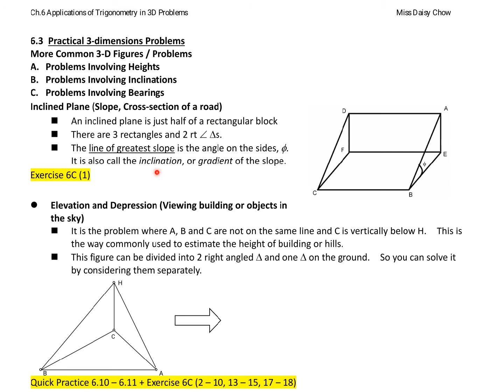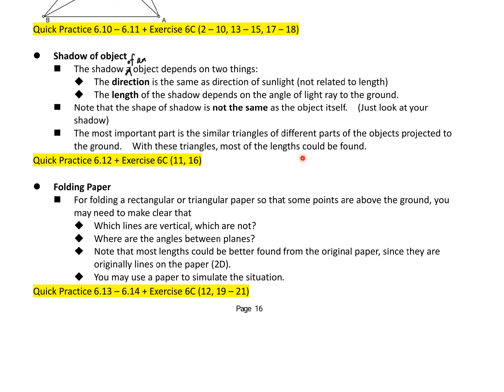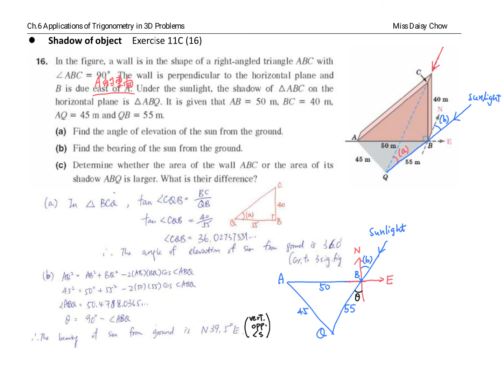14 Applications of Trigonometry in 3D Problems - Shadow of object + Bearing Note Page 19~20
Please do Quick Practice 6.12 + Exercise 6C (11, 16)